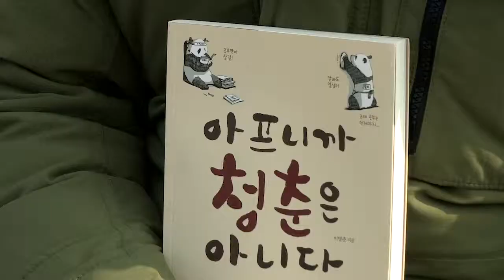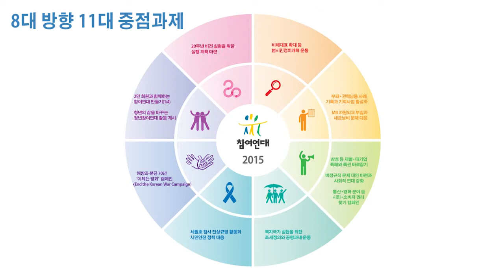'2만 회원과 기가팍팍' 참여연대 시민참여팀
2015년 “행복한 참여, 따뜻한 연대”로 새로운 희망을 만들어가겠습니다.

참여연대 시민감시팀
- 활동방향 : 시민 참여∙교육∙문화 다양성 강화
- 중점과제 : 2만 회원과 함께하는 참여연대 만들기(1차년도 사업), 청년의 삶을 바꾸는 청년참여연대 활동 개시